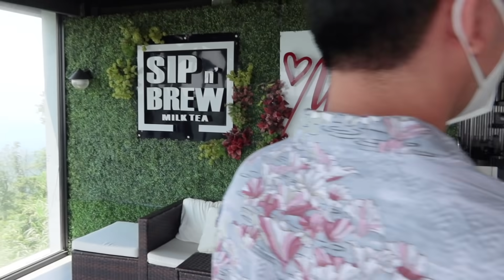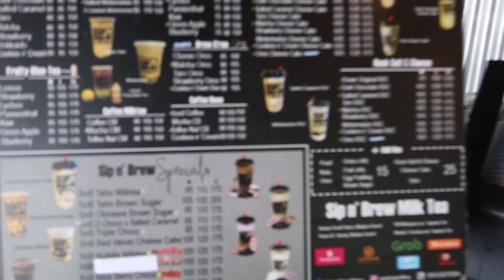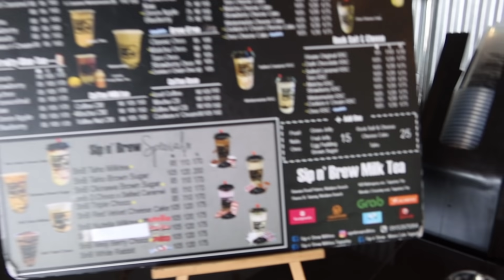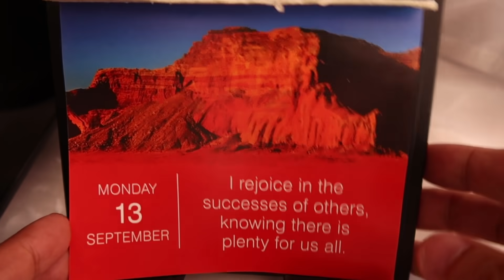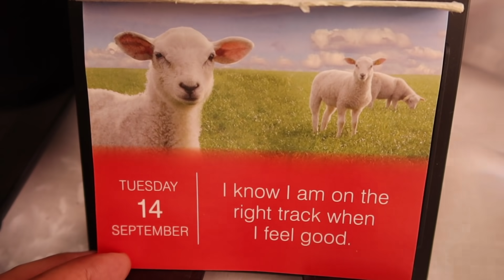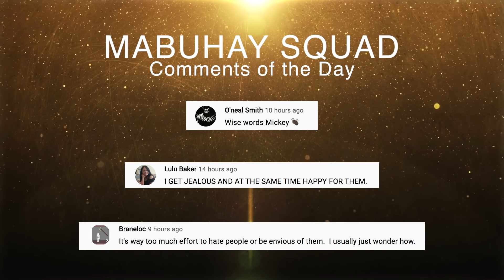A Fun Day Outside In Tagaytay - Sept. 14, 2021 | Vlog #1330